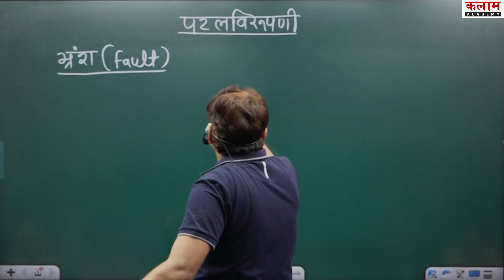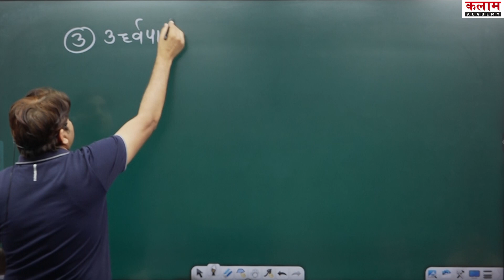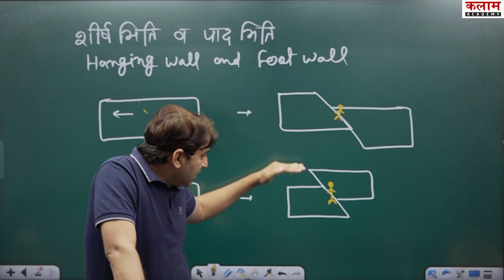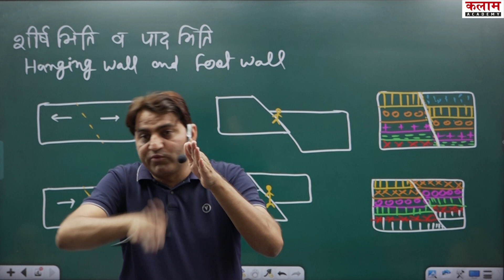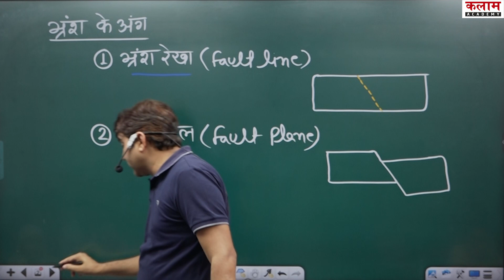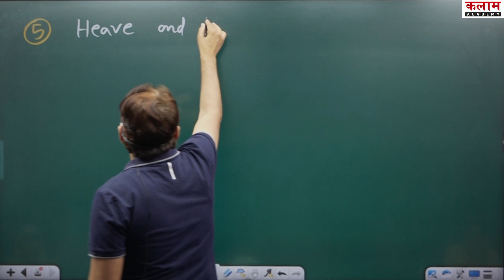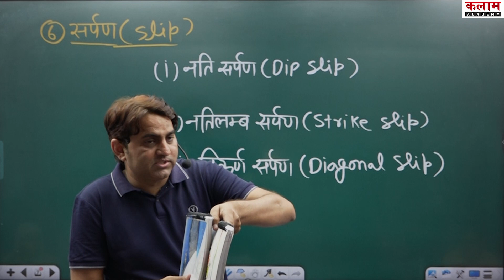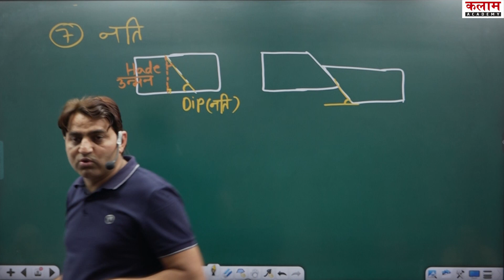RPSC Asst. Prof| NET-JRF GEOGRAPHY |पटलविरूपणी बल \ भ्रंश | भूगोल By राजीव बगड़िया सर | Kalam Academy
Join OUR Telegram CHANNELS👇
☞ टेलीग्राम :--